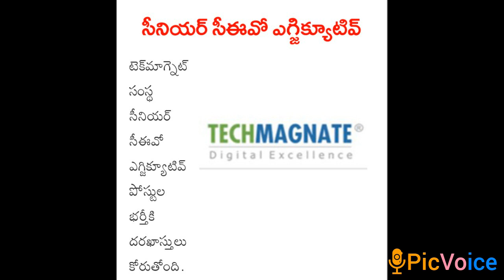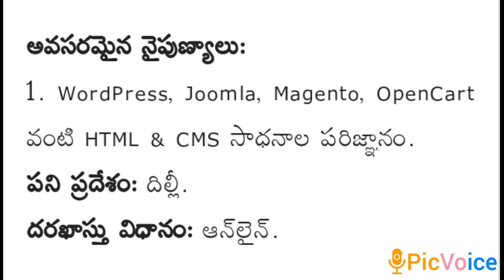Tech Maganate IT Company hiring Senior CEO, Executive Vacancies 2021 | Latest IT jobs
Techmagnate is hiring Senior CEO and Executives. Check video for details.